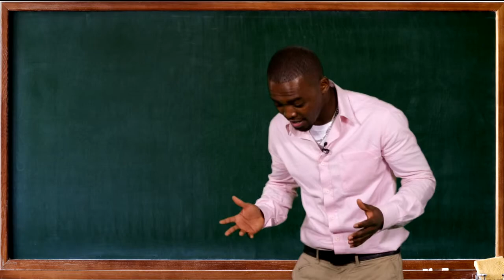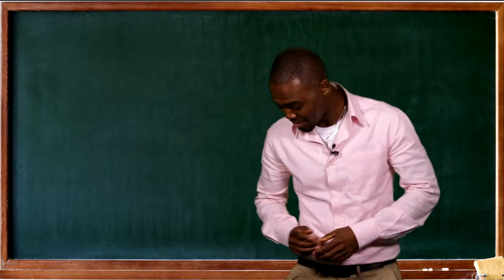Космос знает. Выпуск №17. МизЕрный или мИзерный?